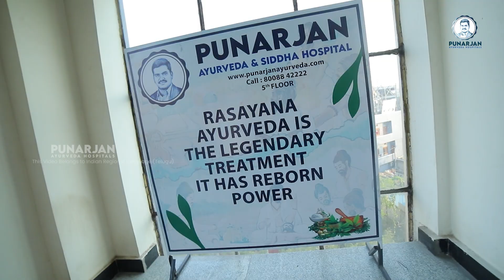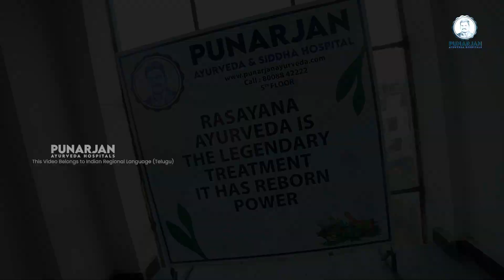Tongue Cancer: நான் உயிர் பிழைத்தேன் நாக்கு புற்றுநோய் புனர்ஜன் ஆயுர்வேத வுடன் | Cancer Survivor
Tongue Cancer: நான் உயிர் பிழைத்தேன் நாக்கு புற்றுநோய் புனர்ஜன் ஆயுர்வேத வுடன் | Cancer Survivor | Dr. Bommu | Dr. Bommu Venkateshwara Reddy | Punarjan Ayurveda Tamil

Join us on an inspiring journey with Shehjadi, a courageous individual who battled and triumphed over tongue cancer using Ayurvedic medicine. In this heartfelt account, Shehjadi shares her experience, offering hope and guidance to others facing similar challenges. With a focus on natural healing and holistic well-being, her story sheds light on the power of Ayurveda in treating cancer.

Tongue cancer, constituting 2% of all cancer diagnoses, presents unique challenges due to its location and potential impact on speech and swallowing. Yet, Shehjadi's resilience and determination proved stronger than the disease itself. Through Ayurvedic principles of balance and harmony, she found a path to recovery that not only addressed the physical symptoms but also nurtured her emotional and spiritual well-being.

Ayurveda, an ancient Indian system of medicine, emphasizes personalized treatments tailored to individual needs. Shehjadi's journey underscores the importance of this approach, as she received tailored remedies and therapies that supported her body's innate healing capabilities. From herbal supplements to dietary adjustments and lifestyle modifications, Ayurveda provided a comprehensive framework for her cancer treatment.

As a tongue cancer survivor, Shehjadi's story offers invaluable insights into the holistic nature of healing. Beyond conventional treatments, she embraced Ayurveda's emphasis on preventive care and lifestyle management, empowering herself to take charge of her health journey. Through mindfulness practices, yoga, and meditation, she cultivated inner strength and resilience, essential qualities in overcoming adversity.

Dr. Bommu Venkateshwara Reddy is the Managing Director and Founder of Punarjan Ayurveda, dedicated to the Ayurvedic Treatment of Cancer. He conducted extensive research on Indian tribal life science for 20 years and remains active at Rasayana Ayurveda.